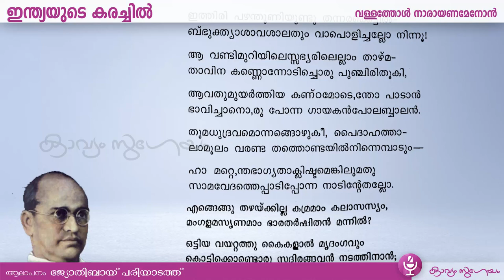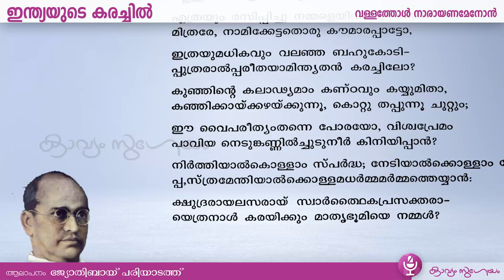Day 03 | Indiayude karachil - ഇന്ത്യയുടെ കരച്ചിൽ | Vallathol Narayanamenon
കൂടുതൽ കവിതകൾ കേൾക്കാൻ 'നിർത്തിയാൽ കൊള്ളാം സ്പർദ്ധ നേടിയാൽ കൊള്ളാം യോജിപ്പ
സ്ത്രമേന്തിയാൽ കൊള്ളാ,മധർമ്മ മർമ്മത്തെയ്യാൻ
ക്ഷുദ്രരായലസരായ് സ്വാർത്ഥൈകപ്രസക്തരാ-
യെത്രനാൾ കരയിക്കും   മാതൃഭൂമിയെ നമ്മൾ !!'
ആശയതീക്ഷ്ണം , പ്രബോധനാത്മകം , ശബ്ദസുന്ദരം. ആതുരതയുടെ കാലത്ത് ചില ഓര്മിപ്പിക്കലുകൾ നന്ന്
Break the chain .protect yourself  ,whole world from Covid 19

മൂന്നാം നാൾക്കവിത . വള്ളത്തോൾ നാരായണമേനോന്റെ -  ഇന്ത്യയുടെ കരച്ചിൽ
കൂടുതല്‍ കാവ്യാലാപനങ്ങള്‍ക്കായി